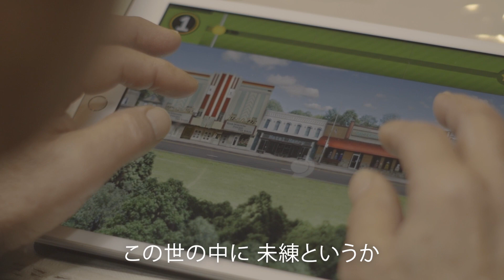JMINT映像3